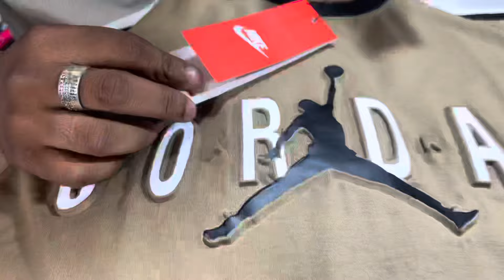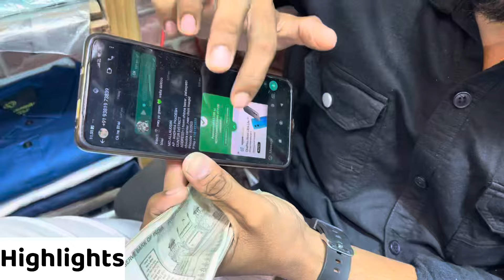Dhamaka Offers | ₹249 Me Branded Tshirts,Shirts,jeans | Big Size Clothes | Branded Clothes in Mumbai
Shop Name : Kabeer Khan ( Mumbra )

Shop Address : Kabir Khan Garments near Sahil Hotel kausa Mumbra -400612

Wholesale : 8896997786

Bangkok collection
Justlook colaba
100% branded clothes in cheap price in mumbai
divine collection
cheap clothes in mumbai
justlook colaba
feroz collection colaba
bangkok collection
H&M T-shirts
Justlook colaba
Summer collection colaba
2022 Articles
branded clothes
Original clothes
Branded clothes in cheap price
100%original clothes
Justloook colaba
Mumbai collection
Viral clothes video
100% guaranteed clothes
Surplus clothes
Justlook collection
Justlook branded clothes
Justlook wholesale
original t-shirts
justlook colaba
colaba causeway
bangkok collection
Branded clothes
Bangkok collection
Justlook colaba
100% branded clothes in cheap price in mumbai
divine collection
justlook colaba
feroz collection colaba
bangkok collection
imported collection
100% orginal clothes

Stay safe 👍

updated regularly.
reasonable prices.